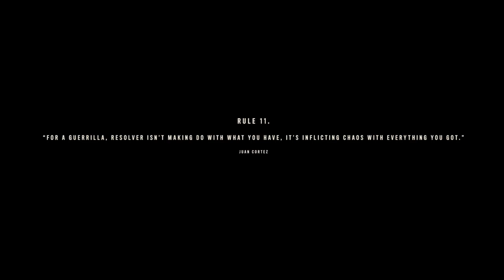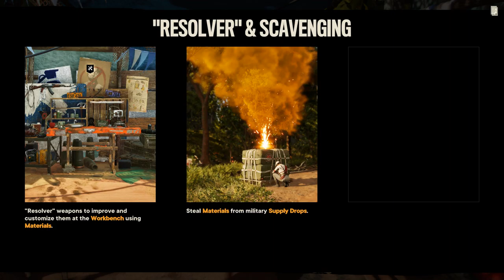Far Cry 6 Gameplay Walkthrough Part 2 No Commentary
Far Cry 6, play as a local Yaran and fight using over-the-top guerrilla tactics and weaponry to liberate your nation.